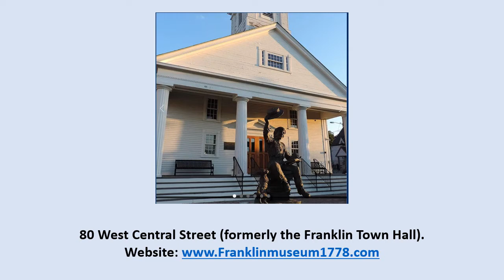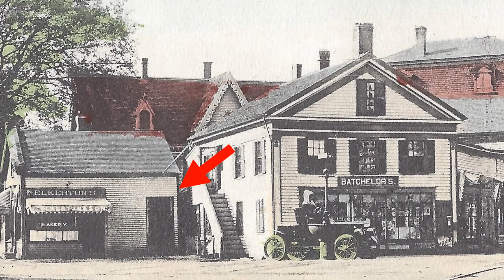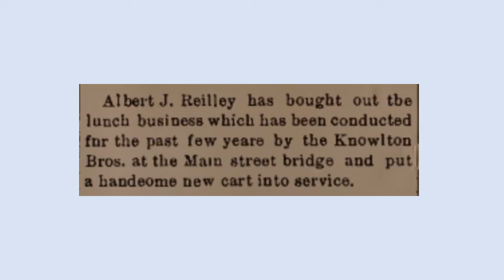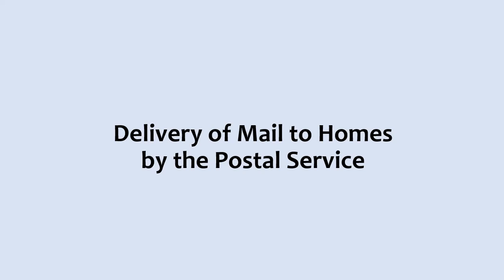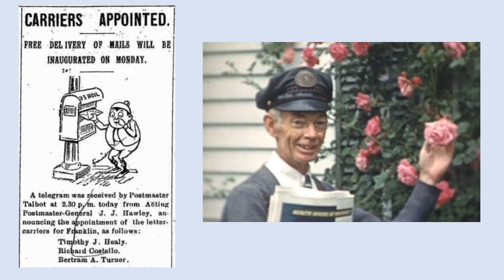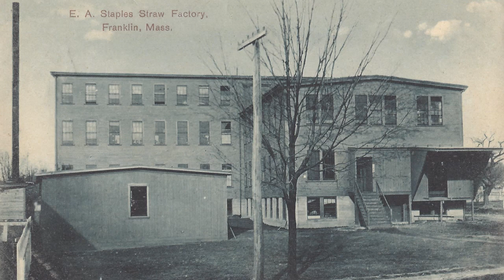Franklin, MA: 1900-1909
This is a video that highlights the history of Franklin from 1900 to 1909.